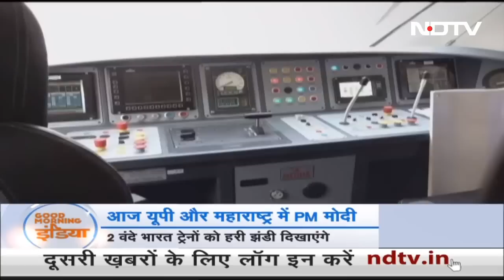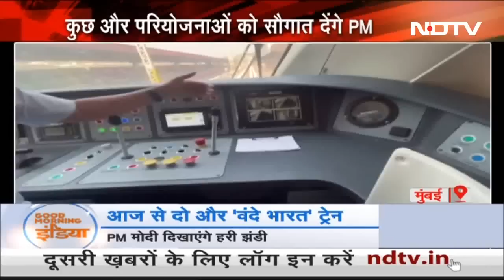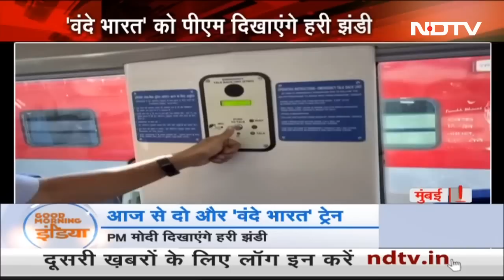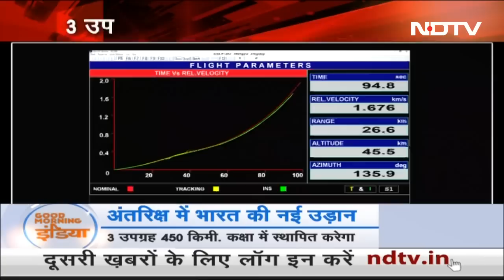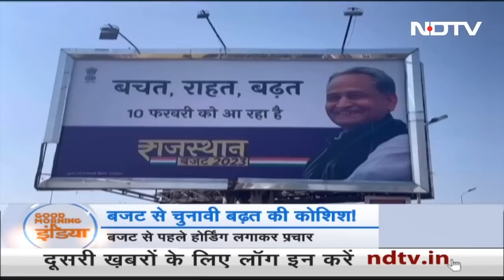Turkey और Syria में Earthquake से 20,000 से ज्यादा लोगों की मौत | Good Morning India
तुर्की (Turkey) और सीरिया (Syria) में भूकंप से अब तक 20,000 से ज्यादा लोगों की मौत हो चुकी है. घायलों की संख्या भी 40 हजार के आस पास पहुंच गई है. तुर्की में अब तक 16 हजार से ज्यादा लोगों की मौत हुई है. वहीं सीरिया में 3 हजार से ज्यादा लोग मारे गए है.

तुर्की, सीरिया में शक्तिशाली भूकंप | Earthquakes Rock Turkey, Syria